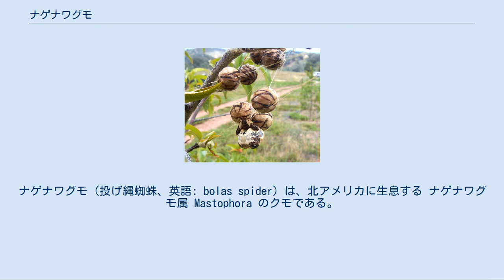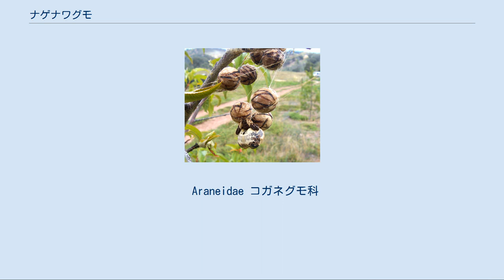ナゲナワグモ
ナゲナワグモ（投げ縄蜘蛛、英語: bolas spider）は、北アメリカに生息する ナゲナワグモ属 Mastophora のクモである。
投げ縄で獣を捕らえるようにして虫を捕らえることが名の由来である。
節足動物門クモ綱クモ目コガネグモ科に属する。
 このクモは体長1 - 2cm、ハート形の腹部には、両肩部分に丸い膨らみがある。
夜行性で、昼間は葉の裏などに隠れ、夜になると出てきて、低木の枝先に足場を組んだように糸を張り、そこにぶら下がると、先端に粘液の球がついた糸をぶら下げる。
クモはこの状態で静止して、獲物の昆虫が近づくと、その糸を振り回し、昆虫を粘液球に接触させる。
獲物がくっつくと、糸を引き上げ、獲物を捕食する。
 オーストラリアのイセキグモ属 Ordgarius も同様の方法で虫捕りをする。
日本に分布するイセキグモ属のクモが、同じ方法をすることが発見され、それらもナゲナワグモと呼ぶことがある。
 日本でナゲナワグモの習性を持つのは、コガネグモ科イセキグモ属に属するマメイタイセキグモとムツトゲイセキグモの2種である。
いずれも熱帯系のクモであり、日本では本州南部以南に分布し、採集例はきわめて少ない。
この習性の発見は、めったに採れないクモを捕らえて、分布記録を報文に書く上で必要な標本を失うリスクをおかし、あえて庭に放して観察することを決断した在野のクモ類研究家、新海栄一の勇気によるものである。
それによると、このクモは枝先にぶら下がり、第2脚から粘球をつけた糸をぶら下げ、時折それを振り回し、虫が近づくと円を描くように振り回したという。
 このような捕食法で、クモの生活が成立するほど十分な餌を捕らえられるものか、疑問を持つのは当然である。
実際の観察から、このクモがある範囲の種類のガばかりを捕食していることが明らかとなった。
しかも、そのガが雄ばかりであることが分かった。
そこで、これらの事実に基づいて研究が行われた結果、このクモの粘液球には、そのグループのガの雌が放出する誘引フェロモンに類似する物質が含まれていることが分かった。
つまり、このクモは化学的にガの雌に擬態し、それによって雄のガを引き付けて、それによって餌を得ているのである。
アメリカのナゲナワグモでは、この疑似フェロモン物質は分離、特定されている。
 このような特殊な習性が、どのようにして進化し得るものか、それを想像することは、なかなか難しい。
現在のところ、近縁の属のものの習性を比較することで、ある程度の見当が示されている。
 つまり、円網から、次第に横糸が少なくなって行く一連の進化があると思われる。
おそらく、化学的擬態でガを呼び集める能力と共に、網を簡略縮小していった結果、網は枠糸のみとなり、横糸を一本ぶら下げるだけの形になったものがナゲナワグモだと考えられる。
また、そういった視点でナゲナワグモが餌とりの時に作る足場を見ると、円網の中心部と同じ構成になっていると言う。
 ナワナシナゲナワグモ Celaenia excavata とその卵嚢。
オーストラリアに棲むこのクモは、投げ縄さえ使わず、夜間にフェロモン類似物質で誘引したオスのヨトウガの1種を脚で捕らえる。
 同じコガネグモ科に属する中南米のカイラグモ属 Kaira spp. やオーストラリアの ナワナシナゲナワグモ属 Celaenia spp.などは、葉先に足場状に糸を組んでぶら下がり、前足を広げて待機し、ガがやってくるとその脚で捕まえる。
これらのクモも、足場に組んでいる糸にフェロモン類似物質が含まれ、ガを誘引している。
投げ縄さえ作らなくなったものもいるわけである。
 Araneidae コガネグモ科